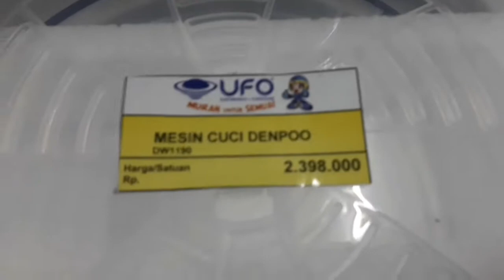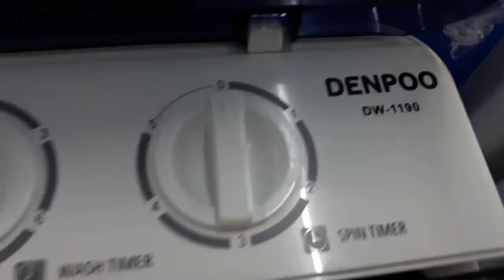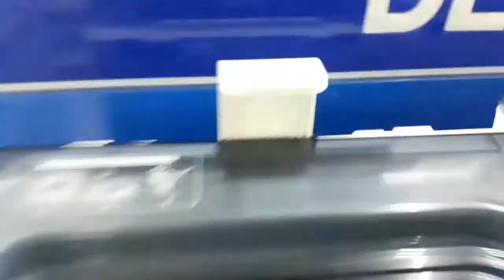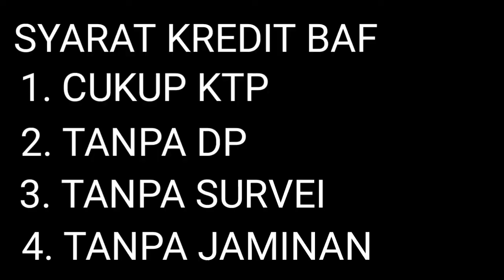TUTUPNYA BISA BUAT NGUCEK? - REVIEW MESIN CUCI DENPOO DW1190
TONTON JUGA